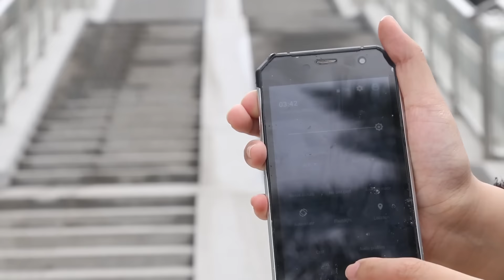NOMU S30 Drop Test 1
Main Specs of NOMU S30 :
IP68 Certified Water, shock and dust-proof
MT6755 Octa-core 2.0 GHz
4GB RAM +64 GB ROM
5.5" @SHARP FHD touch screen
13.0 SONY IMX 214 Camera, with interpolation to 16.0 MP
5000mAh Li-Po battery
GPS/AGPS+GLONASS
SOS, NFC , OTG  Support,

Thanks so much for your watching